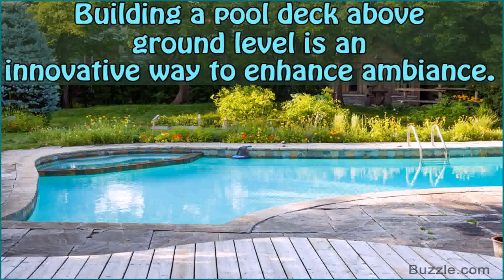Deck Pool Pictures (see description) (see description)